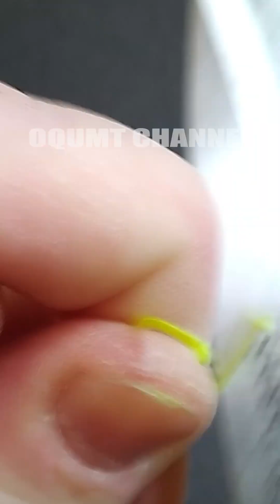Fishing Knot Skills. Fishing Knots To Snell A Hook And Swivel!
In this fishing knot skills video, I will show you how to snell a hook and swivel for fishing, using several different methods.

Learn how to snell a hook or swivel using one or all of these methods! How many of these snell knots can you tie?

Some of these snell knots are very simple, while some require practice to master the hand movements and finger placement while tying them.

There are tons of fishing knots, and the number of techniques for snelling a fishing hook are no different. At the end of the day, everyone has their own personal preferences. Do your research and testing with these knots before settling with one technique.

Here on Oqumt channel you'll see:  Survival  skills , Bushcraft , Camping , Outdoors Hiking ,  Fishing,
I show interesting diy and handicrafts in the wild mountains and forest